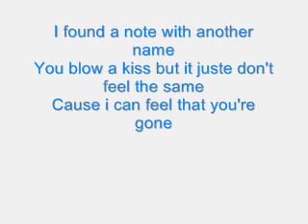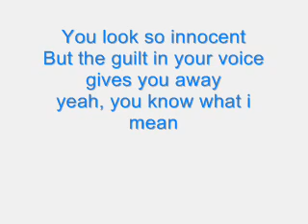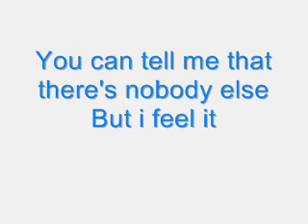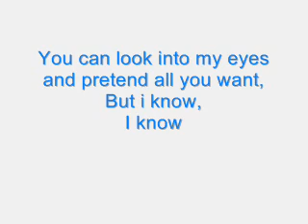Your love is a lie - Simple Plan .. KARAOKÉ